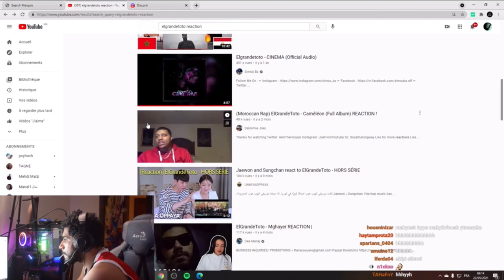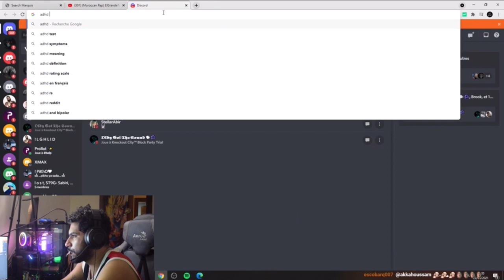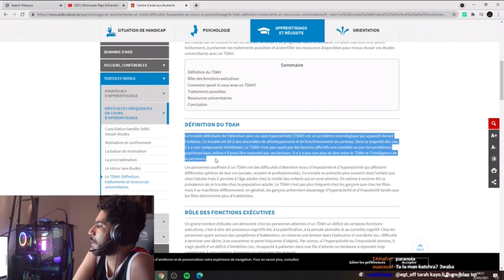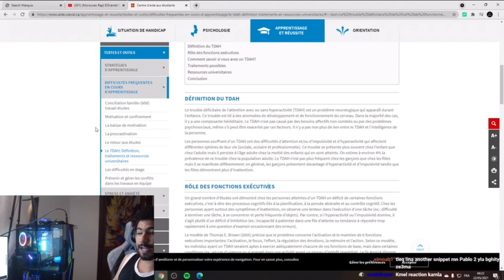ElGrandeToto Reacted To My Reaction to Caméléon Live On Twitch !!! *NOT CLICKBAIT*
WATCH THEM ADS YALL IM TRYNA EAT ✅